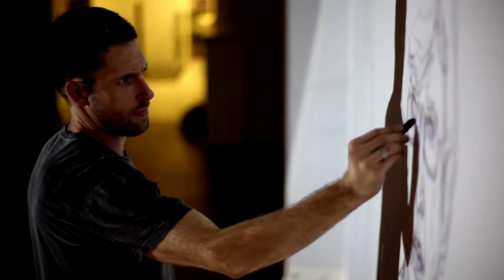Predrag Damjanovic postavka izlozbe u galeriji O3one 2012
Postavka izlozbe u galeriji O3one u Beogradu 2011. godine.
Crtezi su radjeni ugljenom prema pripremljenoj skici.

Making the exhibition in the Gallery O3one, Belgrade in 2011. The drawings were made with charcoal according to previously prepared sketch.